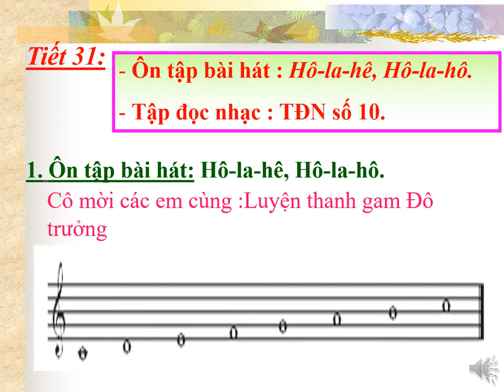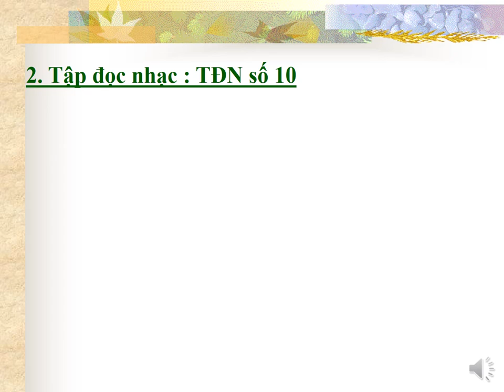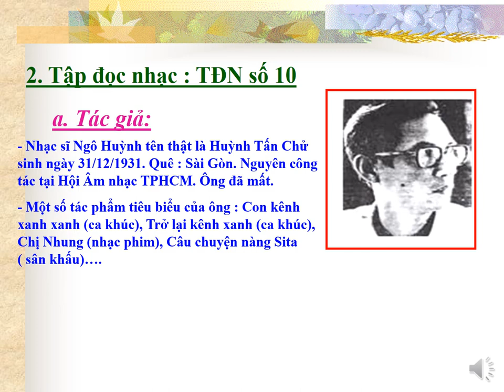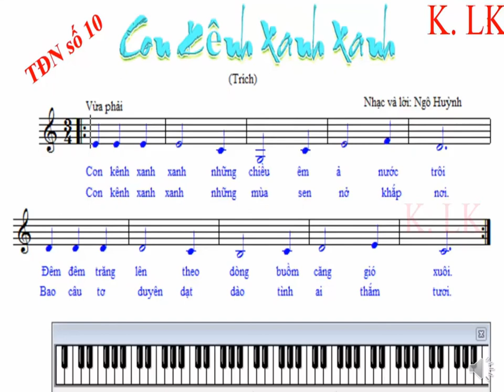ÂM NHẠC 6 - Hoàn tất chương trình - ÔN TẬP BÀI HÁT HÔ LA HÊ, HÔ LA HÔ - BÀI TẬP ĐỌC NHẠC SỐ 10